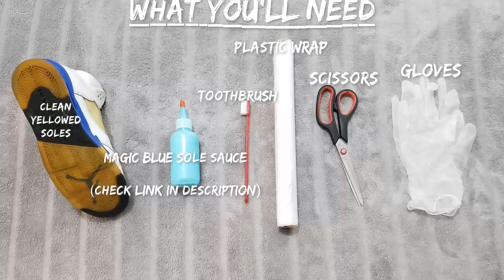How To Unyellow Icy Soles Jordan 5 (Easy & Simple)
Sole Reviver Magic Blue Sole Sauce (More Info)

Sole Reviver Is Composed of 15 Key ingredients, it is the most Advanced deoxidizing agent on the market
It Can be used to deoxidize rubber soles, tabs, pods, as well as YELLOWED icy soles!
It Is Safe to use on any translucent sole, including glow soles, and will not effect glow properties !
This is the best Sole Sauce you can find on the market. 4 oz bottle is good to restore 6-8 pairs depending on condition
(FAST SAME HOUR SHIPPING) : Your Product will be shipped immediately after purchase , you will be sent a USPS tracking number to the email you purchased with.
GUARANTEED RESULTS OR YOUR MONEY BACK !
PACKAGE ALSO INCLUDES  PRECISE LIST OF INSTRUCTIONS TO ENSURE YOU GET THE BEST RESULTS !